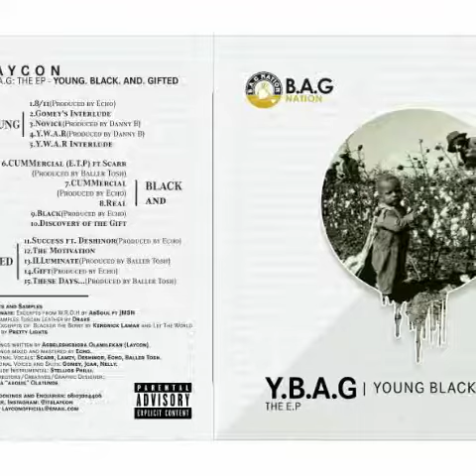Laycon - Illuminate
Illuminate track off The Young Black And Gifted (Y.B.A.G) EP

Produced by BALLER TOSH